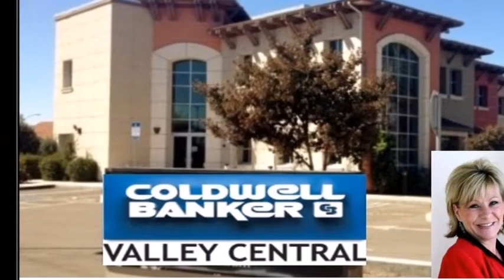165 Norman Ct